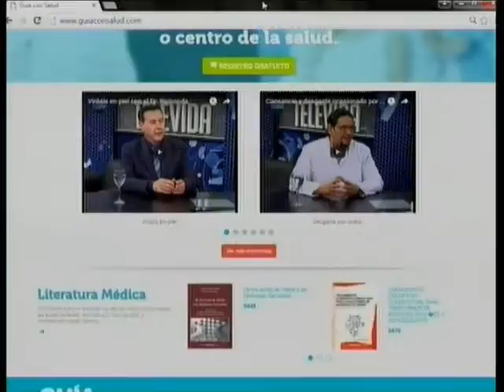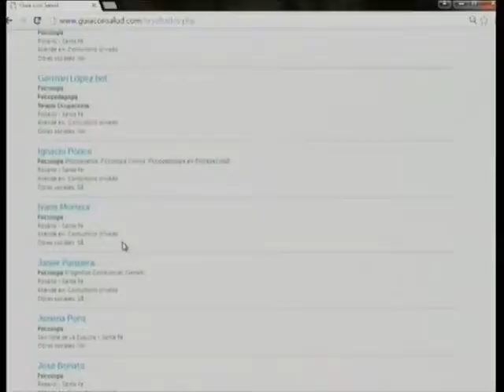Guía de Salud de Rosario.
Televida con Salud. Programa 916. Sábado 03/09/16. Entrevista a Marcelo Menegozzi, Representante GuíaConSalud.com. Ingresá y accedé a mayor información acerca de este profesional.